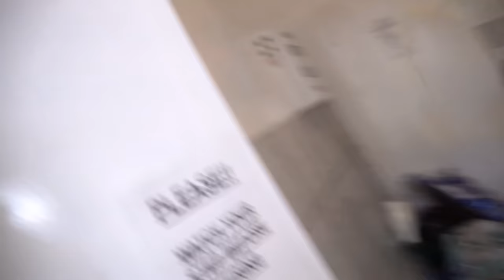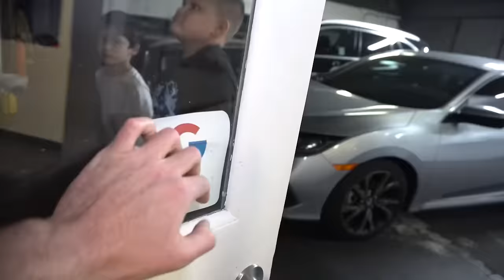if you see BATMAN & his VILLAINS in real life, DON'T RUN! (Superhero Battles!)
If you're reading this, comment I'M BATMAN 🦇